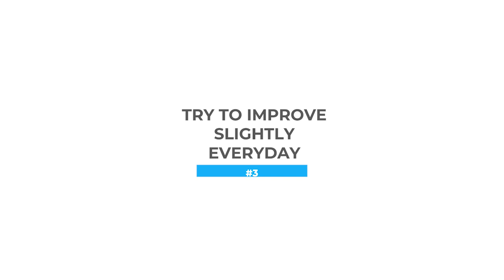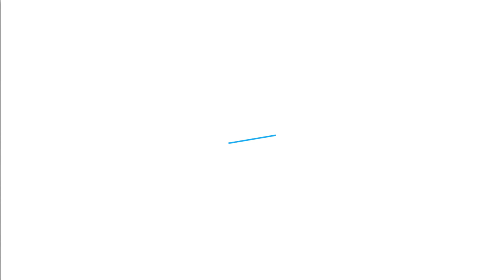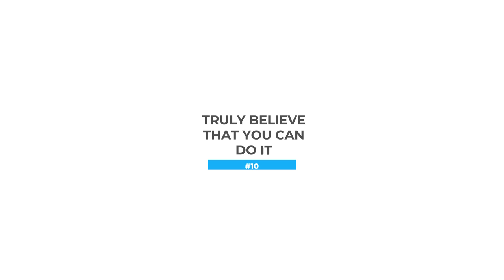10 Traits That Predict Success On Amazon Fba (What I learned After Mentoring 100's Of Students)